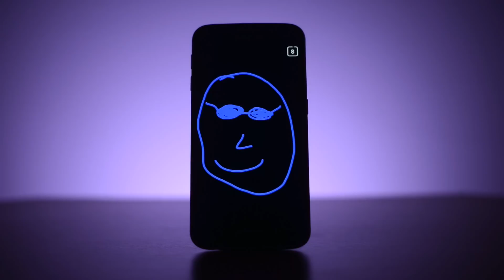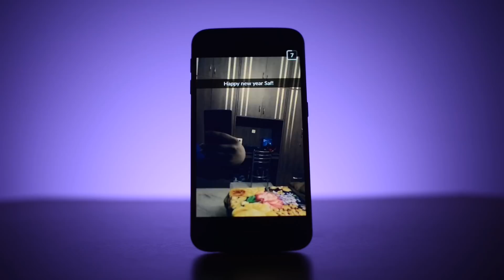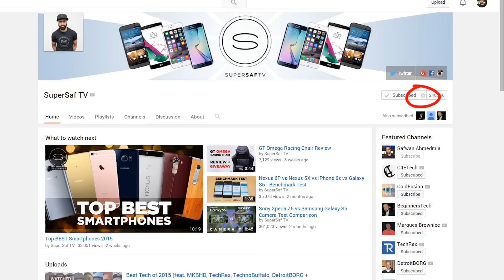Upcoming Tech 2016? Ask Saf v11 (Snapchat)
What new Tech am I most looking forward to in 2016? Channel plans for this year? Beard tips? Episode 11 in the AskSAF Q&A series featuring your Snapchat questions.

Enjoy and drop any of your questions for the next video in the comments below or on Twitter using the hashtag AskSAF @SuperSaf!